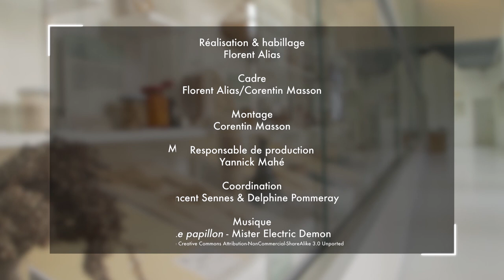Biodiversity and agronomy - Introduction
The biodiversity plays a key role in the development and the upholding of the agrarian practices all over the world. This biodiversity is related to the grown species and varieties, but also to the ecosystems where those farmings are established, starting with the soil. The recent evolution of those practices shows a considerable decrease of the structure and of the functioning of this biodiversity. In the short and medium terms, this is a threat for the food production capacities. In order to ensure a sustainable agriculture, Etienne Hainzelin points out the necessity to develop agrarian practices, which are more intense from an ecological point of view.